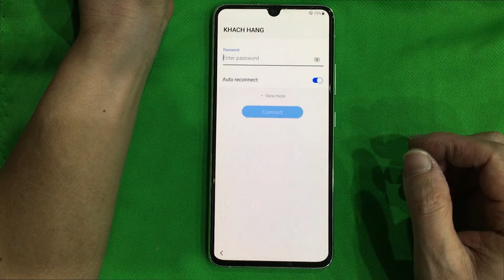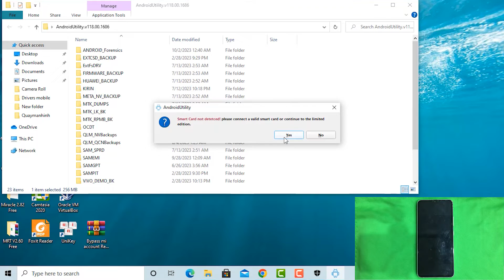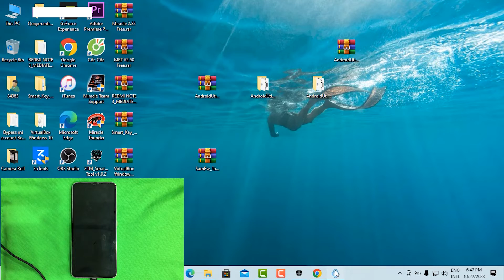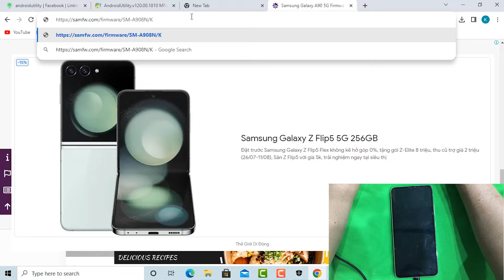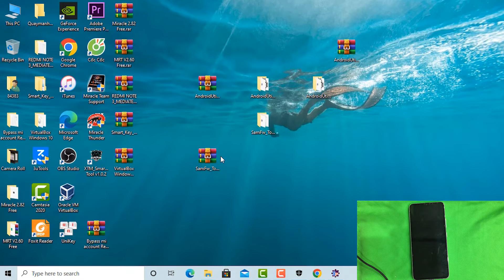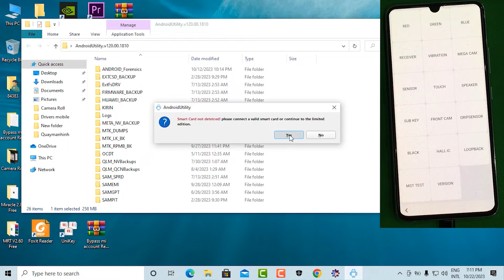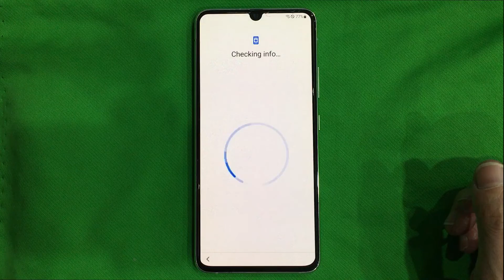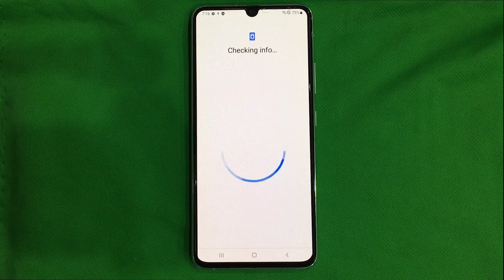Samsung Galaxy A90 5G Android 12 bit 5 How to FRP Bypass Google Account Lock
Samsung Galaxy A90 5G model: SM-A908N Android 12 bit 5 (U5) FRP Bypass/Google Account Lock.